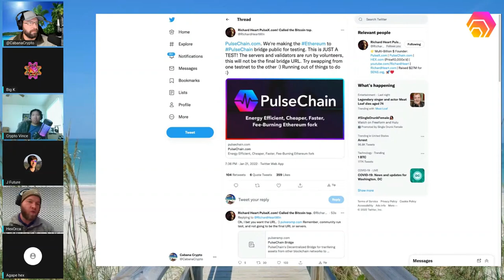MAKES THE CASE FOR BITCOIN NEVER GOING TO $100,000 🤔🤔🤔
Original Video (@CabanaCrypto's Weekly Happy Hour - January 21st, 2022 )

Allmylinks.com/BallietBran
BallietBran.com